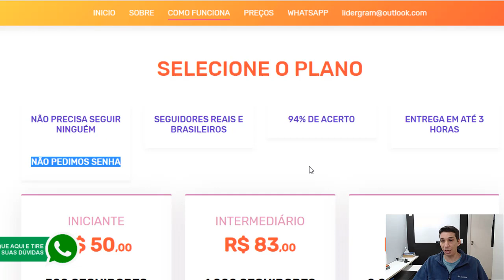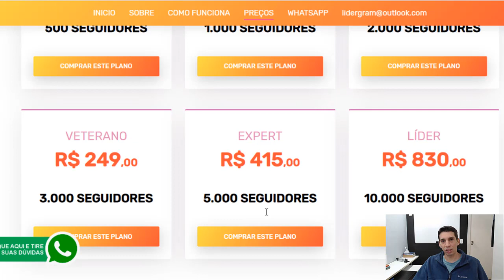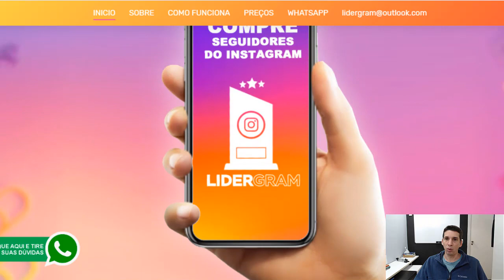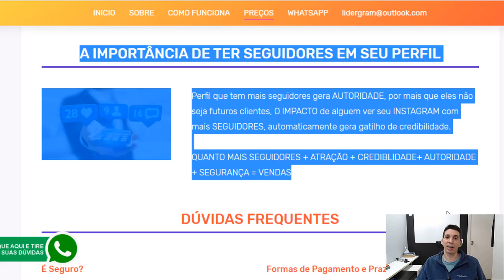Mais Seguidores no Instagram: Lider Gram Funciona Vale a Pena? Lider Gram é Confiável?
Lider Gram - SEO para Insta: Comprar seguidores no Instagram lhe permite alcançar resultados incríveis e rápidos.

Existem várias estratégias para bombar seu Instagram. E conseguir mais seguidores no Instgram no início do seu perfil, mesmo que comprados.

Mas comprar seguidores do Instagram é possível? Hoje existem algumas ferramentas que vendem seguidores e o Lider Gram é uma delas. Mas a grande diferença do Lidergram é que ela vende seguidores brasileiros, o que traz muito mais autoridade. E isso é utilizado apenas para dar a ignição em seu perfil e gerar autoridade. O que vai gerar engajamento de verdade é gerar  valor e postar conteúdo de qualidade com frequencia.

Mas o que é Lider Gram? Lider Gram é bom? Lider Gram Funciona? Lider Gram é confiável?
Sim, vejao vídeo com esse depoimentos sobre o Lider Gram - SEO para Insta e descubra como essa ferramentoa pode te ajudar a alavancar seu perfil, gerar mais confiança e credibilidade e te ajudar a dar a ignição em seu negócio, seja ele negócio online ou físico.